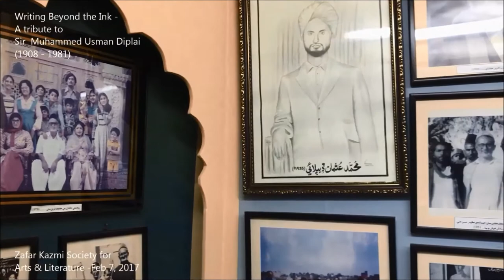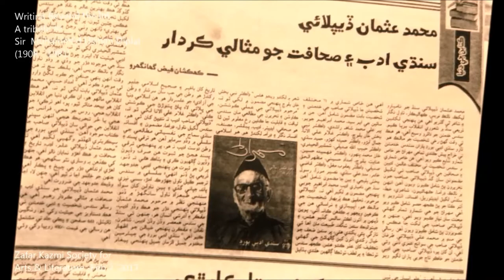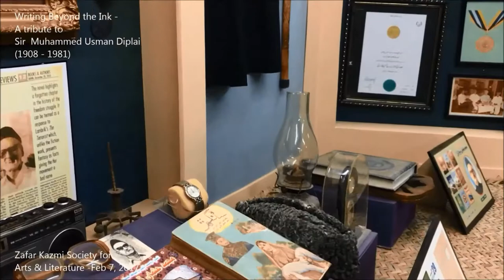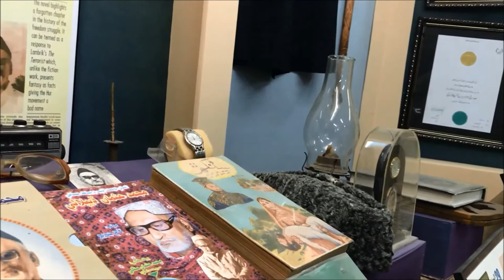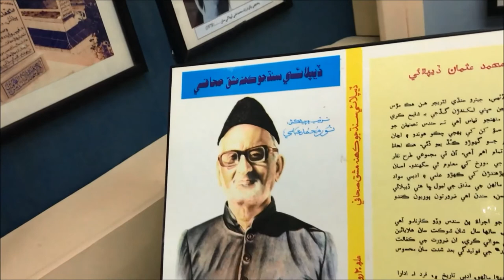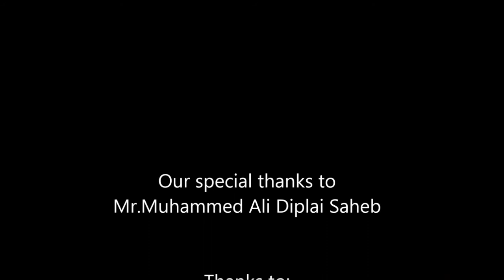Writing beyond the Ink [Brief] Muhammed Usman Diplai (History)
A tribute to Saeen Muhammed Usman Diplai Saheb (!908-1981)